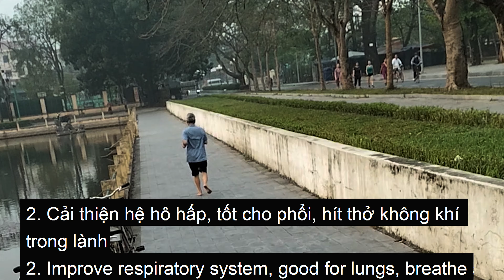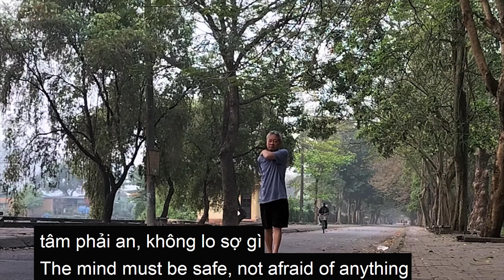Làm điều này hàng ngày thì "THÀY THUỐC BẤT ĐÁO GIA"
Góc cuộc sống
Do this every day and the MEDICINE won't come into the house